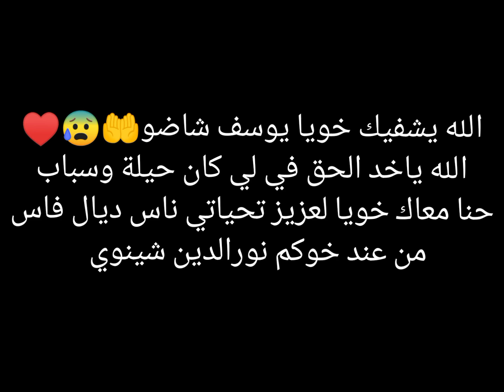أخي يوسف شاضو الله يشفيك على سلامتك خويا تحياتي لك ناس ديال فاس من عند خوكم نورالدين شينوي 🤲😰♥️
شاضو-Shadow